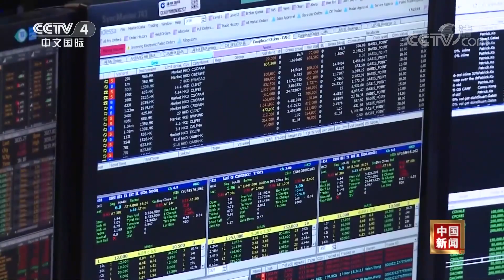[中国新闻] 银保监会：香港的国际金融中心地位不会削弱和动摇 | CCTV中文国际